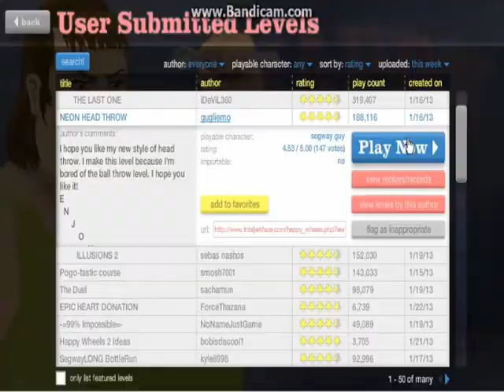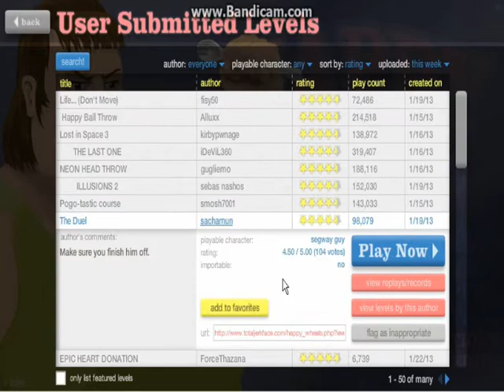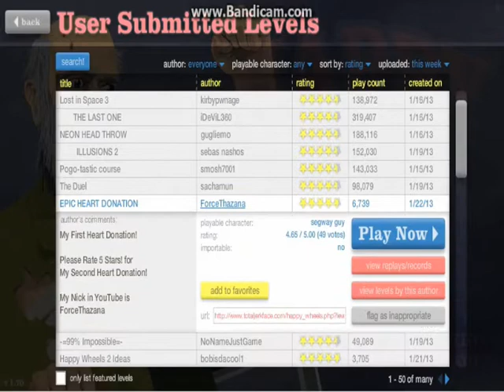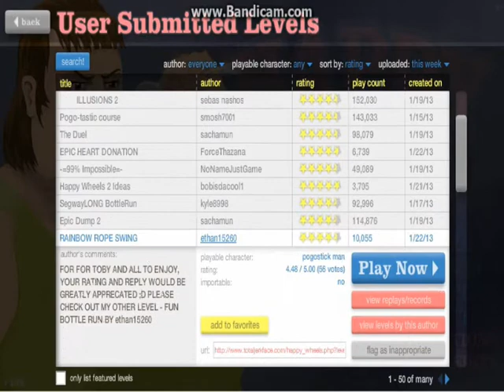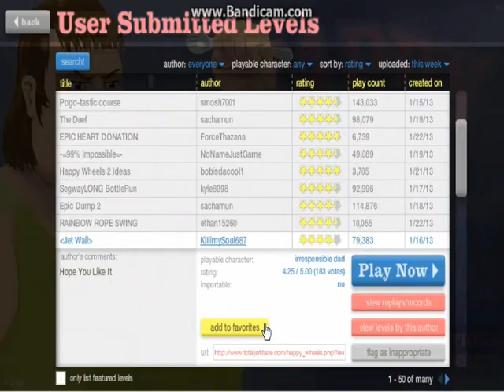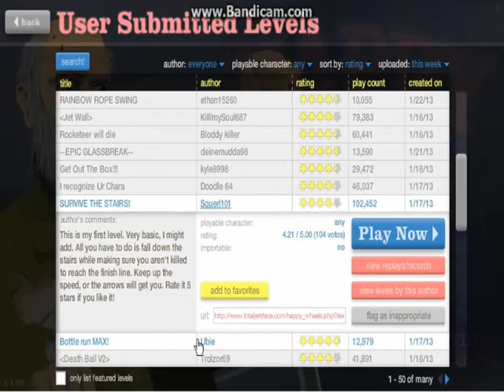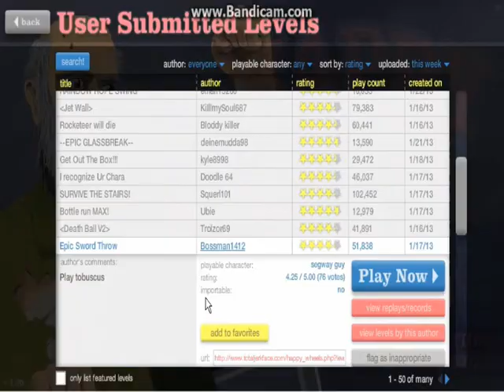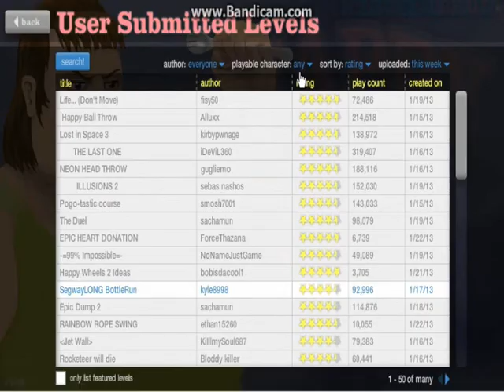Zagrajmy W Happy Whells Odcinek 2 - Boom Headshot?!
Dziś gramy w sword throw i nie tylko były don't mouve.